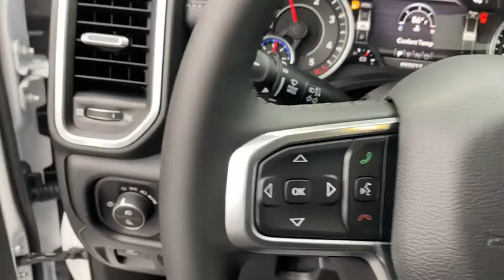2022 Ram 1500 Rogers, Bentonville, Fayetteville, Siloam Springs, AR, Joplin, MO NN104803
Ivory White Tri-Coat Pearlcoat New 2022 Ram 1500 available in Bentonville, Arkansas at McLarty Daniel CDJR. Servicing the Rogers, Fayetteville, Siloam Springs, AR, Joplin, MO area.

Ivory White Tri-Coat Pearlcoat 2022 Ram 1500 Laramie RWD 8-Speed Automatic EcoDiesel 3.0L V6brbrRecent Arrival! 22/32 City/Highway MPG Price includes for 72712 Zip Delivery: $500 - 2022 National Retail Consumer Cash (Type 1/B) 22CN1. Exp. 11/01/2021